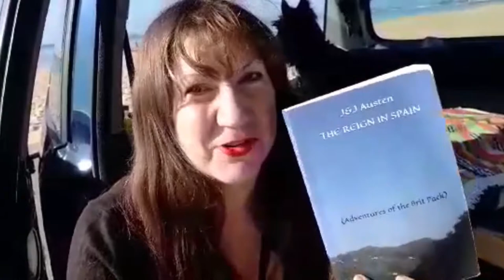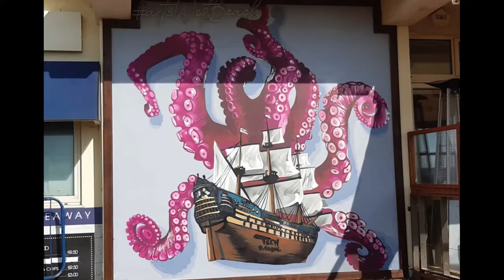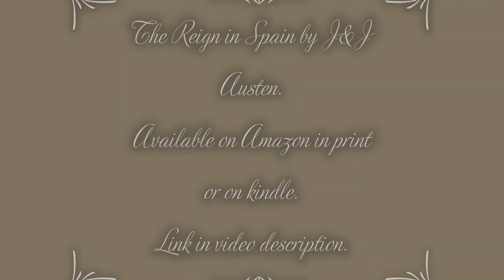V13 Beaches at Boscombe, Bournemouth & Beyond. Adventures in the C8 MPV Camper with Hamish Scottie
After a late finish on a recent family visit to Sussex, we stopped off back at Boscombe (very close to where we finished V12) for an overnight and then enjoyed a super sunny day on the beaches around Bournemouth.  When the weather became too hot, we took ourselves up to Canford Cliffs where it was much cooler and breezier.

I review The Reign in Spain by J&J Austen